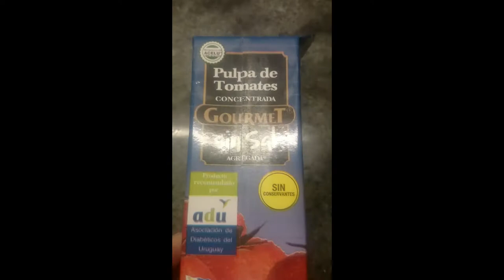PIZZA INTEGRAL SIN AMASADO FACIL RICA RAPIDA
INGREDIENTES:
400 G HARINA INTEGRAL
15 G LEVADURA FRESCA - 8 LEVADURA SECA
1 CDITA AZÚCAR
5 CDAS ACEITE
500 ML AGUA APROX

Abrazo yorugua